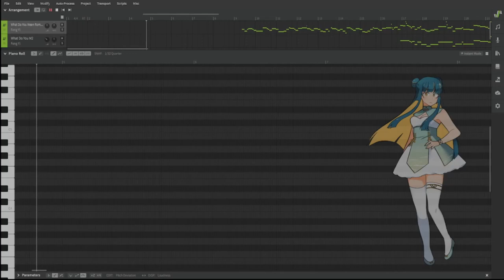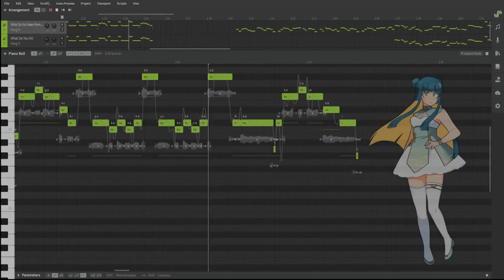Synthesizer V COVER - What Do You Mean!?/どういうことなの！？ (SHORT) - Feng Yi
my boyfriend @ksmutau was so nice and got me feng yi for my birthday.. ;q; shes so gorgeous! i wanted to test her out hehe
BG img of Feng Yi: @rice_deity on twitter